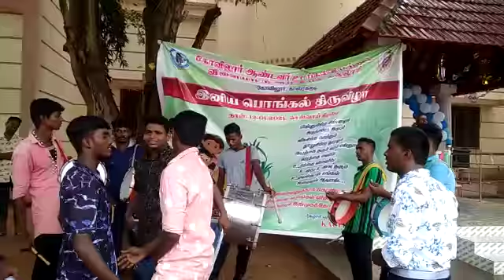18 January 2021